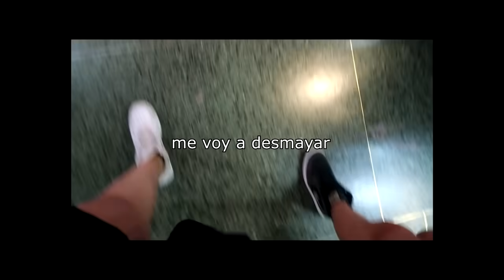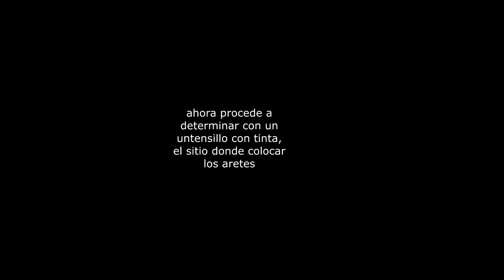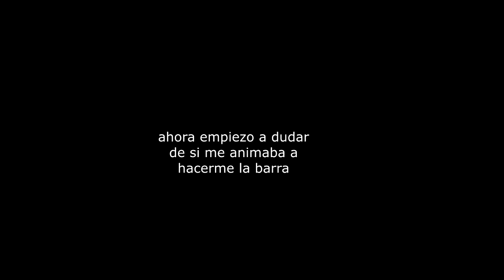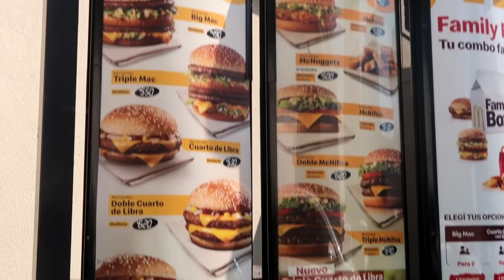ME HAGO 4 PIERCINGS *vlog*